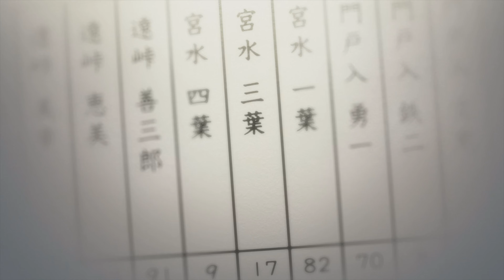「Aichi」Light hearted - AMV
Special for Indigo Team IC 5: Retrowave

Editor : Aichi Starburst
Anime: Your name/weathering with you